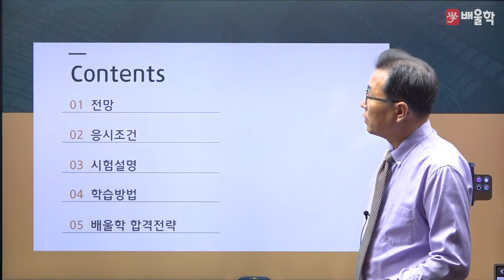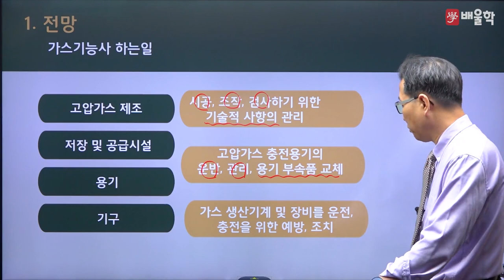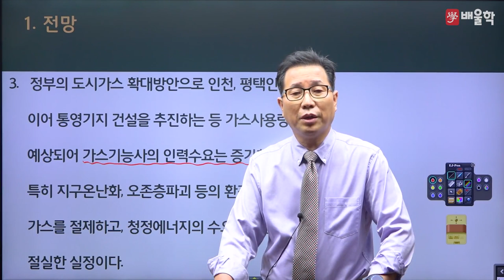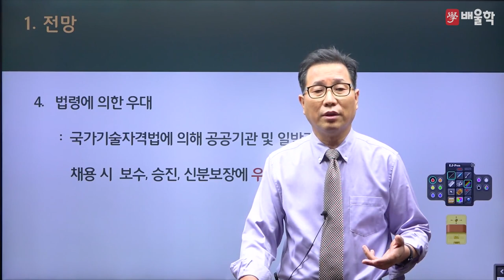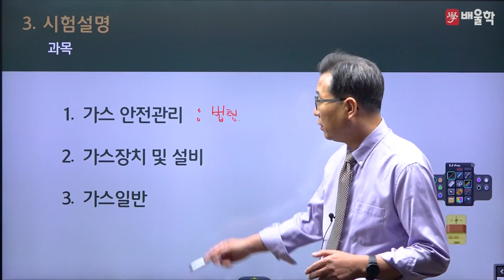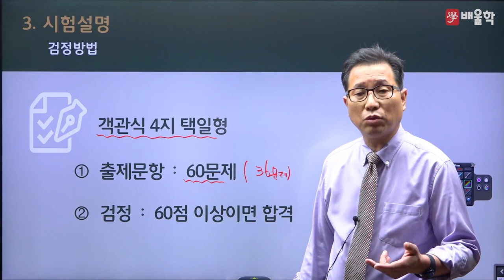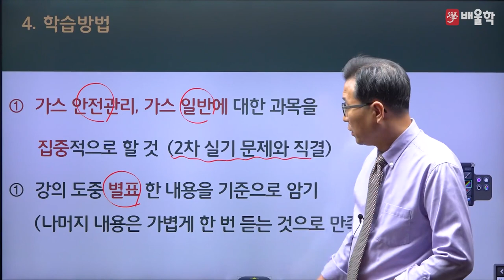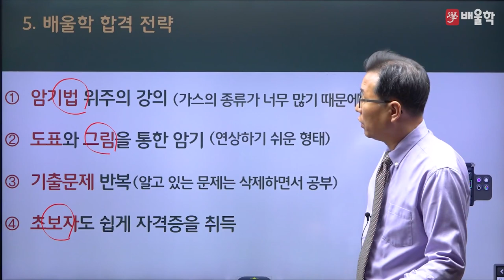[가스기능사 필기] 2023 대비 가스기능사 필기 합격전략설명회 - 허판효 교수님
31년 강의+실무경력, 가스의 신 허판효 교수님의
2023년 대비 가스기능사 필기 합격전략설명회

가스기능사 필기 시험에 대한 모.든.것!